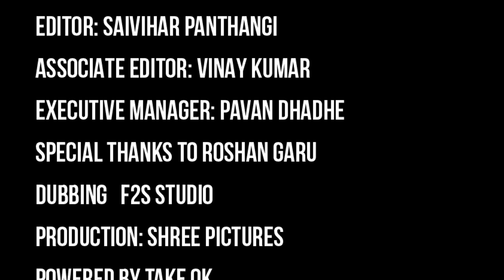Glassmates || Tom and Jerry || Ep - 01 || Take Ok || Ajay || Rajusai || Varsha Dsouza || Swapna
Glassmates || Tom and Jerry || Episode 01 || Take Ok || Ajay Pothamsetty || Rajusai Goud || Varsha Dsouza || Swapna Honey

Production: Shree Pictures

Powered by Take OK